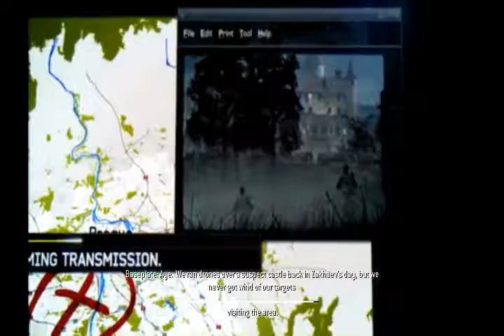COD MW3 WALKTHROUGH PART#13